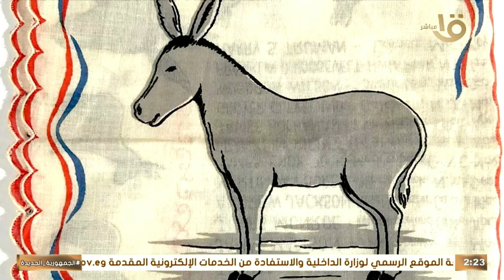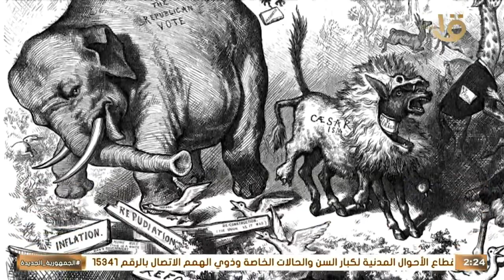سر اختيار رمزي الحمار للديمقراطيين والفيل للجمهوريين